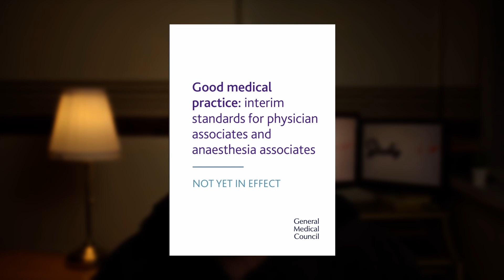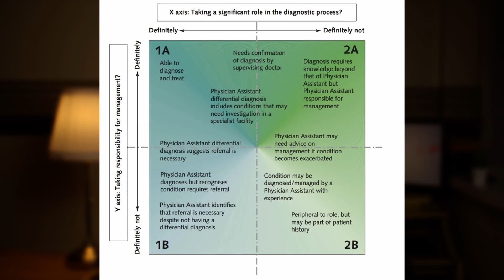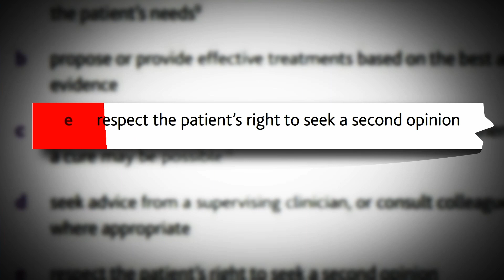Update GMC regulation| standards of practice | Physician Associate UK | Study bro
This is just a quick update on the GMC regulation of physician associates.